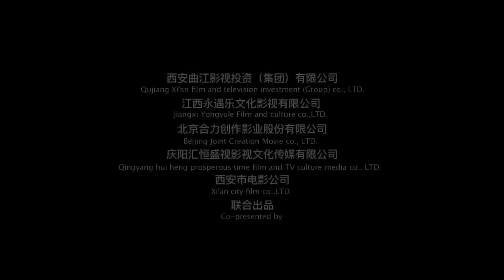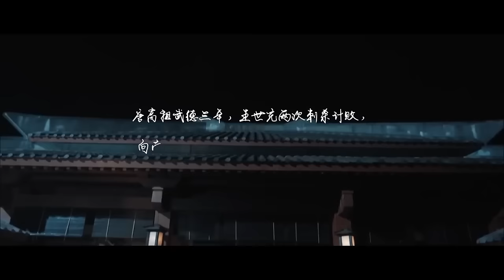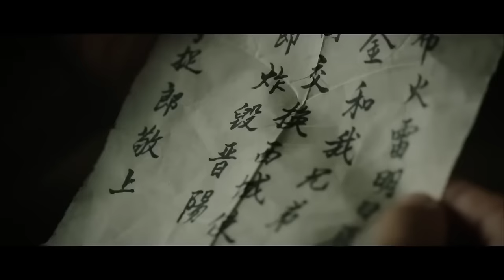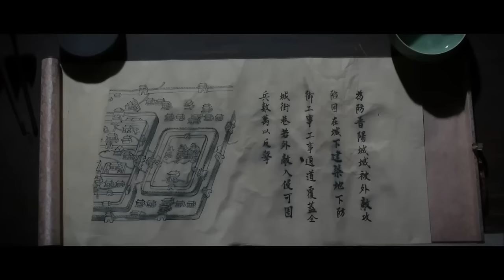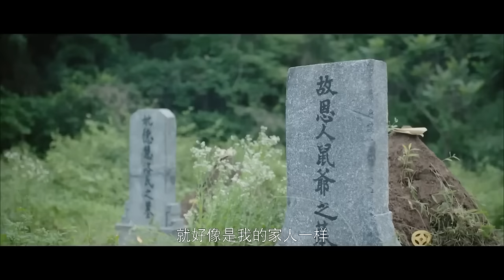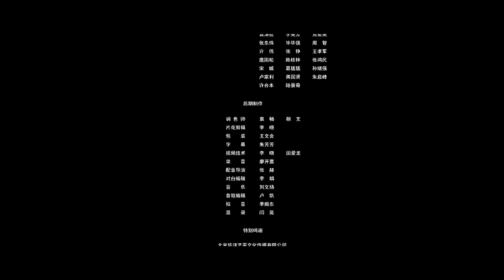《古装动作悬疑电影》古代神铺头破解鬼魅奇案 蛛丝马迹锁定真凶 霓裳记 密探之黑白局【电视电影 Movie Series】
内容简介：
密探之黑白局：
来如风刺杀李国韦不成被投入大牢，梅胜雪查案时遭诬陷成通缉犯，一番调查后发现李国韦是幕后黑手。掌握证据的梅胜雪在捕头凌若寒与来如风协助下擒获李国韦，随着新任督管的上任，这一切似乎并未结束。
霓裳记：
武德三年，李世民美良川之战大胜，迎娶前公主杨氏。王世充不甘失败派遣崔氏姐弟，在李世民婚服上下毒，企图洞房之夜杀死李世民。在赶制婚服之时，女官们却接连中毒死去，李御风展开了抽丝剥茧的侦破之路。